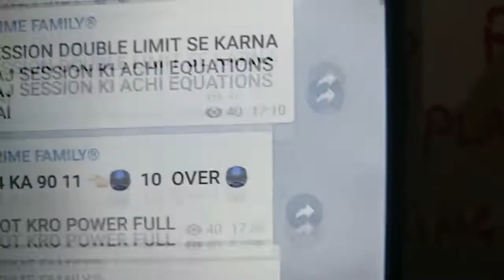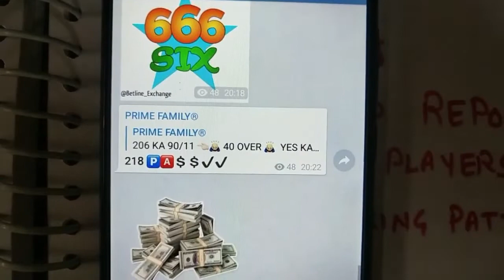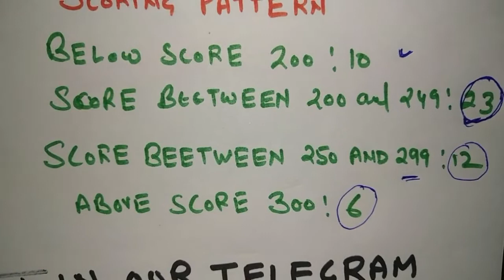आज का इंग्लैंड vs ऑस्ट्रेलिया के मैच का फुल अपडेट | 2nd ODI Cricket Prediction and Dream11KeyPlayers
आज का इंग्लैंड vs ऑस्ट्रेलिया के मैच का फुल अपडेट